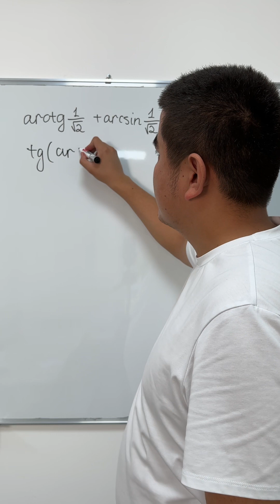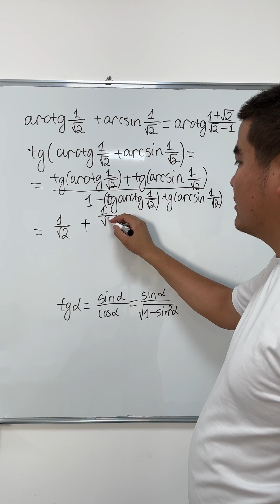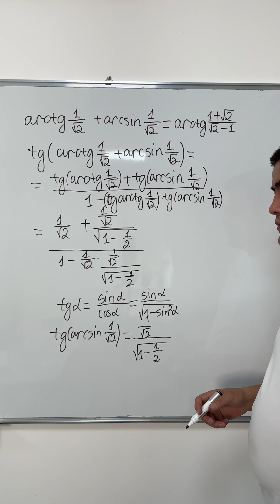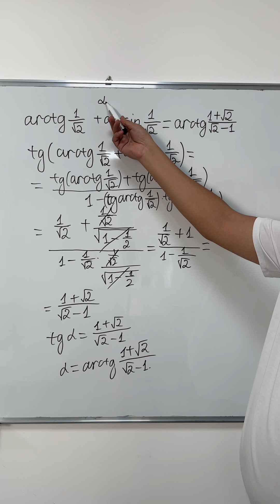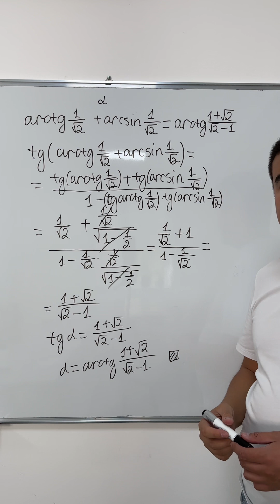Кері тригонометриялық өрнек